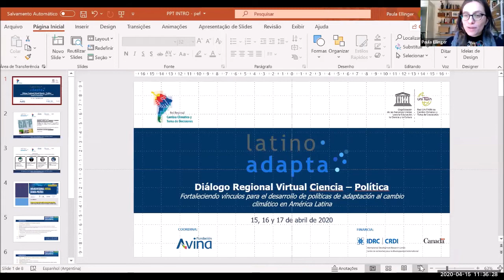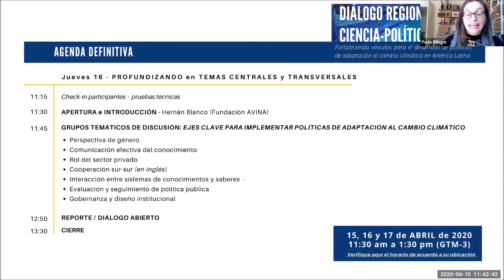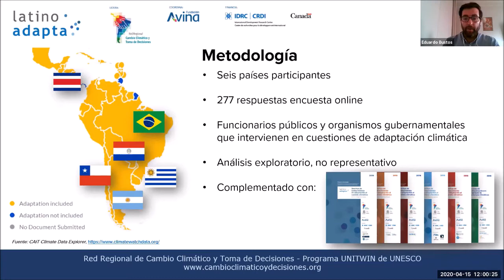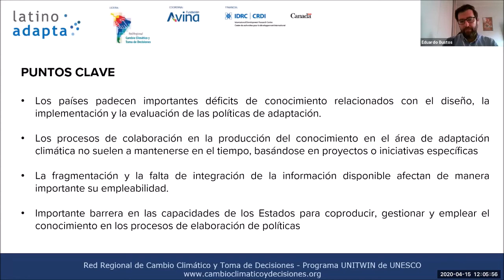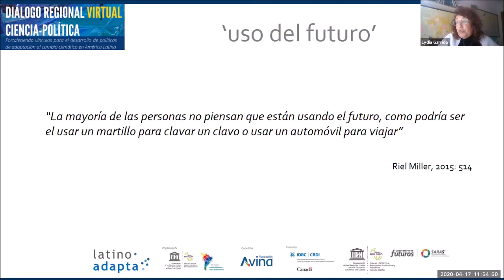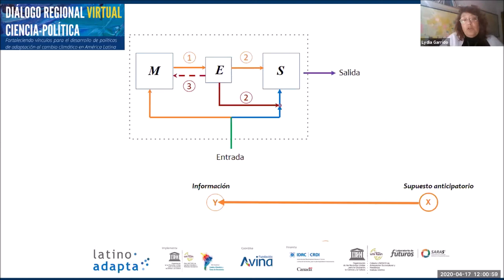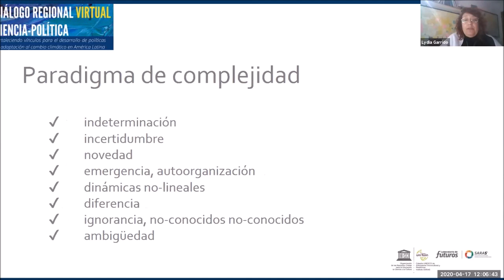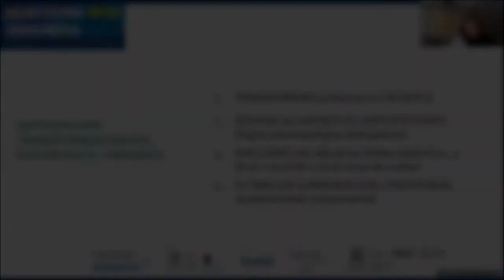Anticipación y adaptación desafío en la toma de decisión y acción colectiva para el Cambio Climático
Proyecto LatinoAdapta de la Red UNITWIN de CAMBIO Climático y Toma de Decisiones
Avance para UNESCO High-Level Futures Literacy Summit 2020